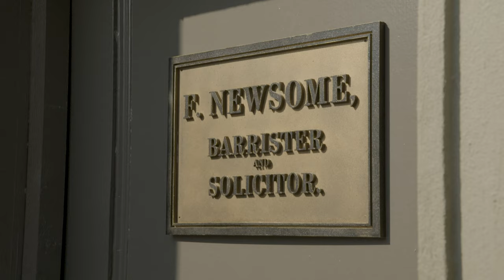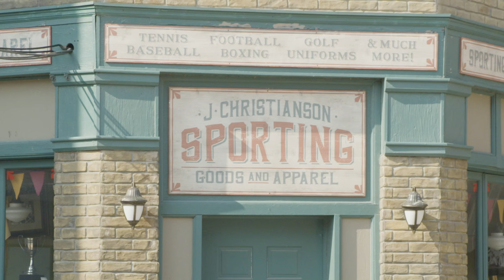Murdoch Mysteries Set Tour with Yannick Bisson | A Music Lover's Guide To Murdoch Mysteries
Yannick Bisson takes us on a tour of the impressive Murdoch Mysteries set